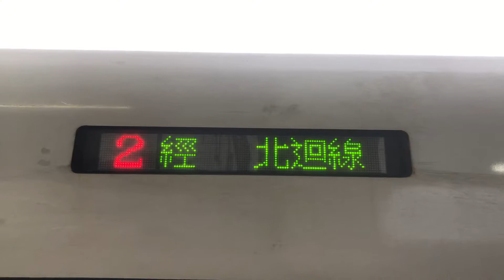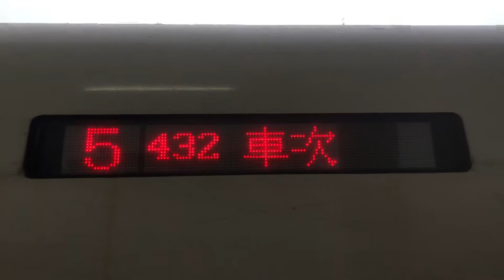225次太魯閣(代跑普悠瑪)在宜蘭站切換為432次太魯閣(晚25分鐘)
拍攝時間：2020/12/9 16:38
車號：(宜蘭)TED1007+TED1008(花蓮.鳳林.台東)
225次沿途停靠：鳳林、林榮新光、壽豐、志學、吉安、花蓮、羅東、宜蘭。
432次沿途停靠：宜蘭、羅東、花蓮、鳳林、光復、瑞穗，玉里、池上、關山、台東。
瑞芳-猴硐間事發地點處因連日豪雨發生邊坡滑動，造成東西正線路線不通。